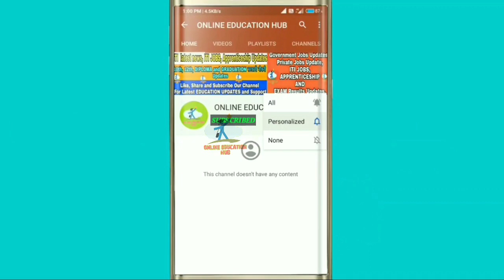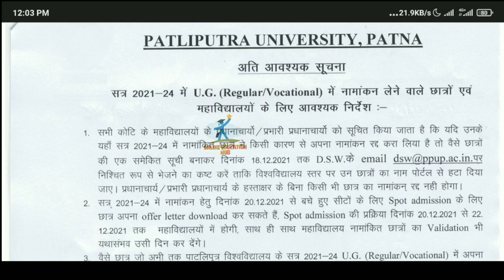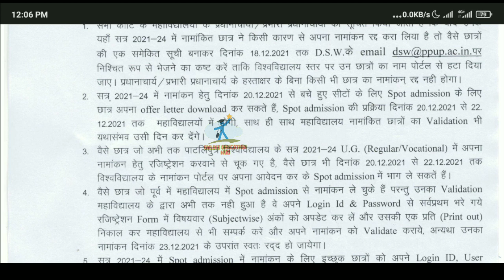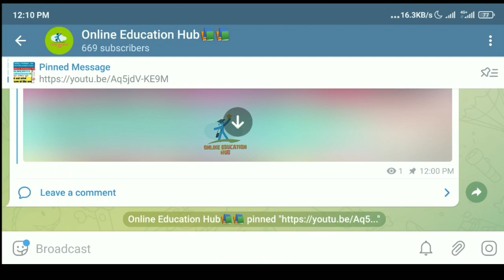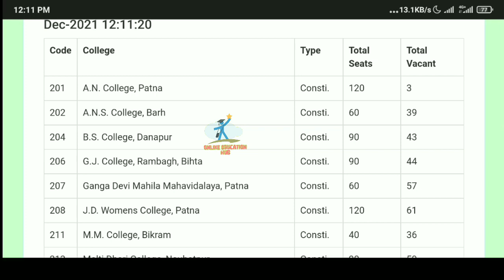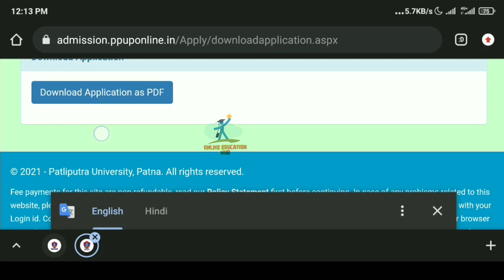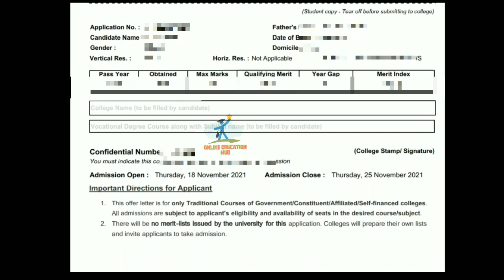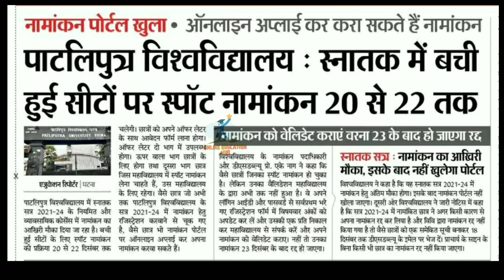Patliputra University UG Spot Admission Update, How to Apply for Spot Admission, Ppu Offer letter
Patliputra University UG Spot Admission Update 2021, Spot Admission date, Ppu Counselling Update 2021, Ppu document verification Notice, CLC, Migration, Undertaking form, Download Ppu Offer letter, Ppu Full Admission process 2021, Patliputra University Offer letter kaise check karen, patliputra University, patliputra University Spot Admission 2021, Patna university news, ppu update, ppu latest news 2021, ppu latest news, Online Education hub, educational point, education point

Patliputra University UG Part 1 Spot Admission Update 2021, Check Admission Status, Vacant Seats, Ppu UG Regular Spot Admission Apply Online,
How to check Ppu UG Admission Status Online 2021, UG Regular Admission status 2021, How to Apply Ppu UG Spot Admission 2021, How to Check Patliputra University Colleges Admission Status, How to Check Admitted Status, How to check vacant seats on Patliputra University,

Patliputra University Spot Admission From Apply Step by step|How to Apply Ppu Spot Admission From|
Patliputra University Spot Admission 2021 Apply online|How to check|College list|Open Merit list|
Patliputra University Spot Admission 2021 Update By Educational Point
Patliputra University Spot And quota Admission 2021 Details|Open Merit Admission
Patliputra University Spot Admission 2021 Full Process Step By Step|Educational point| Apply|Date
Patliputra University Spot Admission 2021 Offcial Notification Eligibility|open Merit Admission

patliputra university spot admission date patliputra university admission 2021,
educational point,patliputra university
patliputra university admission 2021
ppu spot admission
patliputra university spot admission 2021
ppu spot admission 2021
ppu
education point
patliputra university latest news
patliputra university
spot admission in patliputra university
spot admission 2021
patliputra spot admission 2021
ppu admission 2021
patliputra university spot admission
on spot admission

on spot admission

spot admission patliputra university

spot admission kaise hota hai

spot admission

spot admission kab hoga

spot admission kya hota hai

ppu me spot admission kaise le

educational

patliputra education

how to apply for spot admission in
patliputra university

spot admission ppupatliputra university spot admission 2021

patliputra university

ppu spot admission

educational point

spot admission

education point